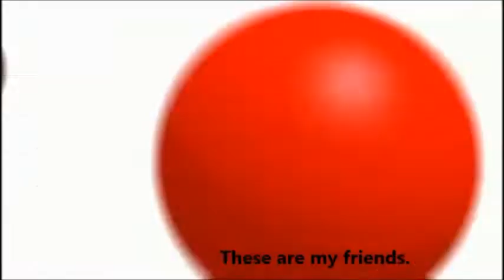Para Crianças em Quarentena - Family & Use of Can